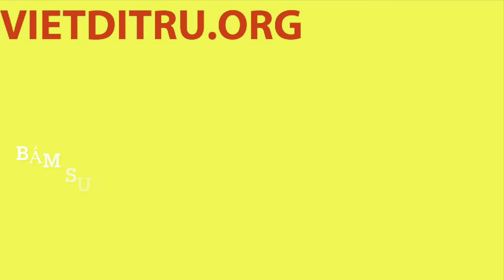Ly Kỳ chuyện cựu TQLC gốc Việt tham chiến tại IRAQ để CHỐNG kh.ủ.ng b.Ố I.S..I.S !!!